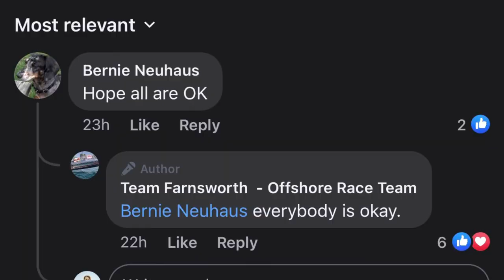Race Boat Drivers Ejected In Crash At 2023 Inaugural 7 Mile Offshore Grand Prix In Marathon, FL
The Bracket Class 5 powerboat wrecks from the 2023 April 30th, Race World Offshore Inaugural 7 Mile Offshore Grand Prix Day 2, Race 1 at around 9:50am EST. All the drivers made it back to the dock and are thankfully okay according to the team’s Facebook. The boat involved was the #549 Team Farnsworth Motorsports’ Hancock Sponsored Zero Tolerance 29’ with Carolina Racing Engines and Mercury XR drives. You can find the results of the race on the Race World Offshore